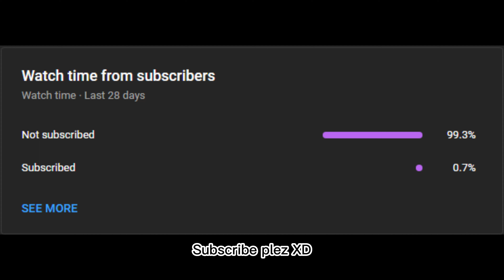Pulling for Luocha 0 MINUTES after his release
Pulling for Luocha
Pulling for Luocha 1.1
Honkai: Star Rail
Star Rail
HSR
Honkai Star Rail
Luocha
Star Rail Luocha
Honkai Star Rail Luocha
Honkai: Star Rail Luocha 1.1
Luocha pulls
Pulling for Luocha hsr
Honkai star rail pulls
Pulling for Luocha release
Luocha release
Star Rail 1.1
Star Rail Luocha release
Luocha pulling session
Luocha banner
Luocha banner release
Pulling on Luocha’s banner
Luocha banner 1.1
Luocha banner release 1.1